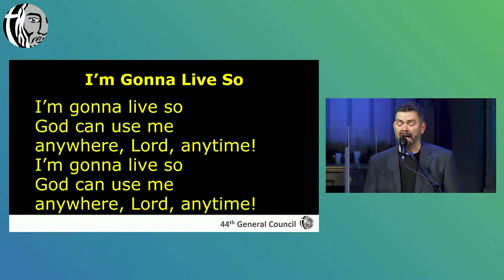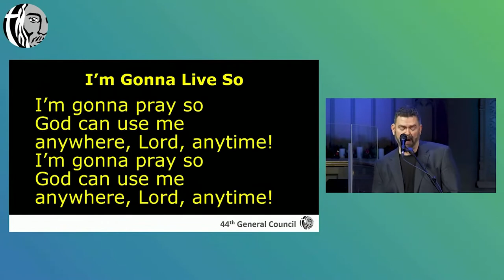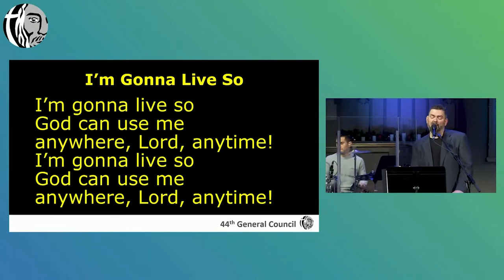GC44 Feb 13: Song - I’m Gonna Live So God Can Use Me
I’m Gonna Live So God Can Use Me